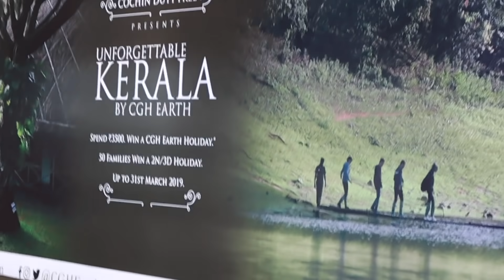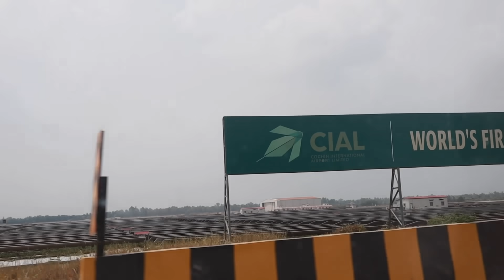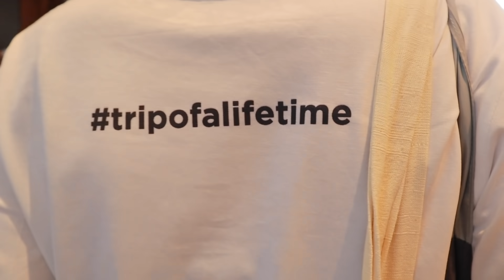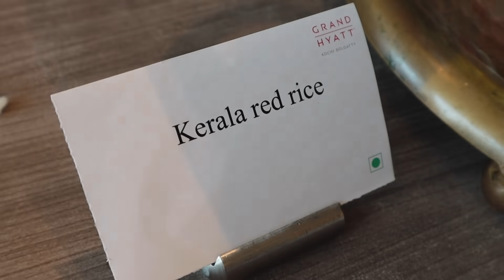KERALA VLOG | EXPLORING SOUTH INDIA - Part 1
Have you ever been to South India rafikis? I got the chance to travel to Kerala which is a state in India courtesy of the Kerala Blog Express. I had an incredible two weeks of adventure and I am so happy to share my experiences with you. Here is video one out of 4 coming up.

PLACES
_ kerala
_ india
_ Kochi

Equipment: Canon M50 & GoPro Hero5